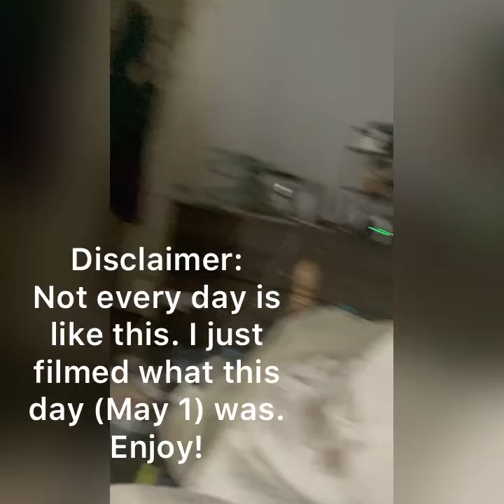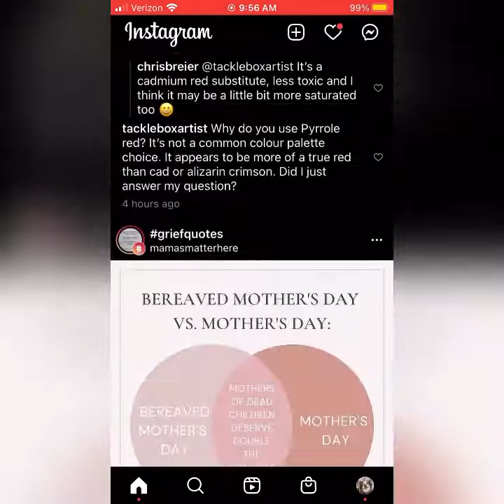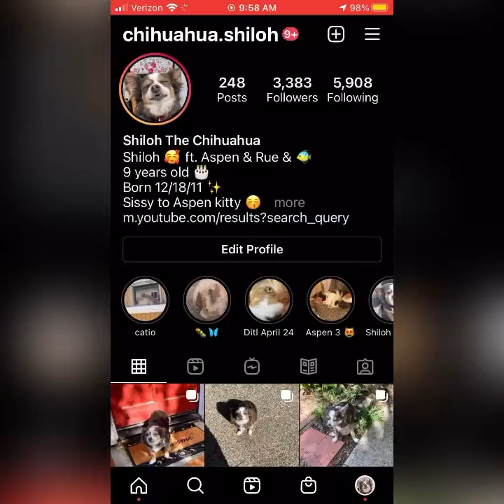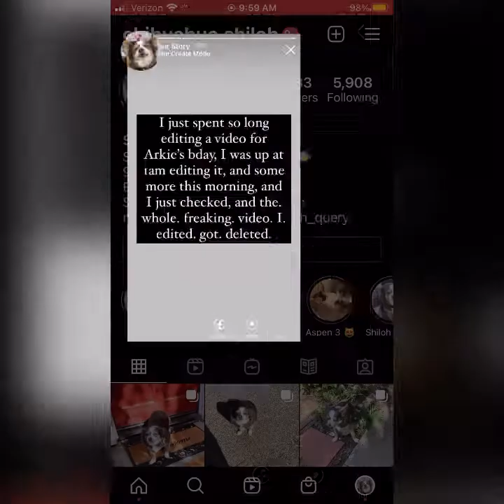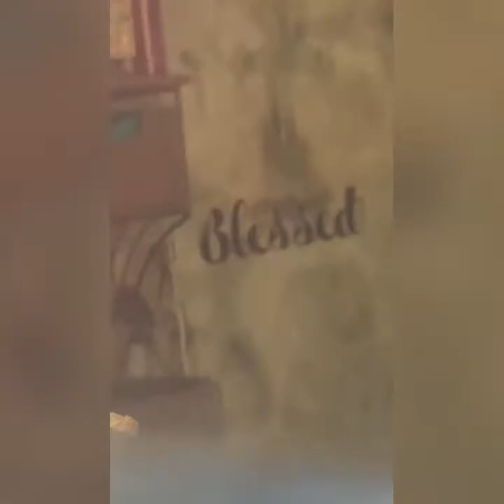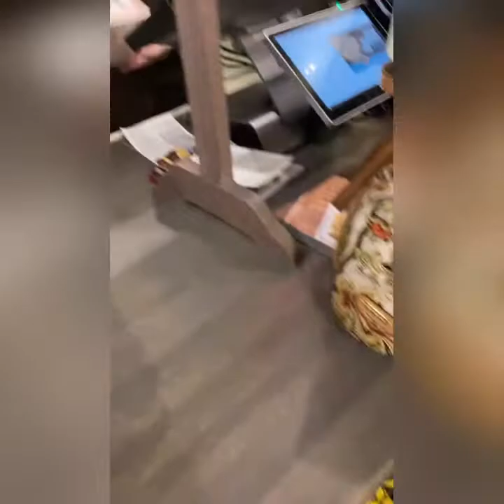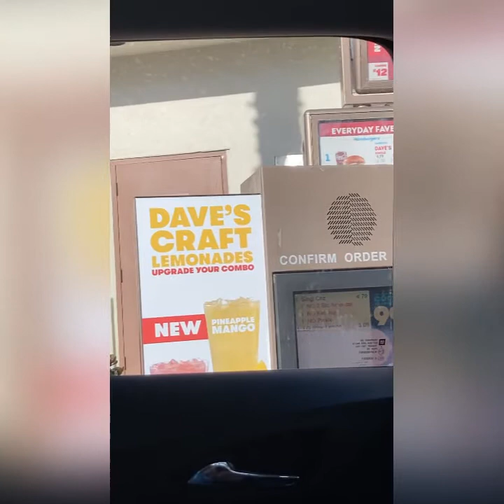Day In The Life At The New House! *so much has changed in 2 months*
I figured it was time to do another one since I haven’t done a ditl on here in awhile!!